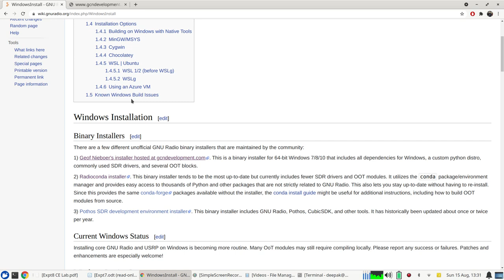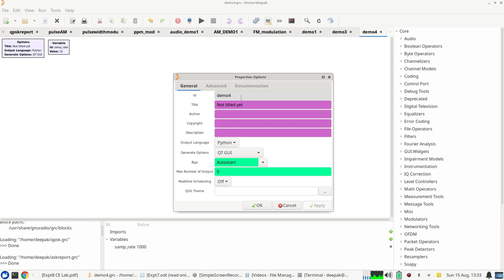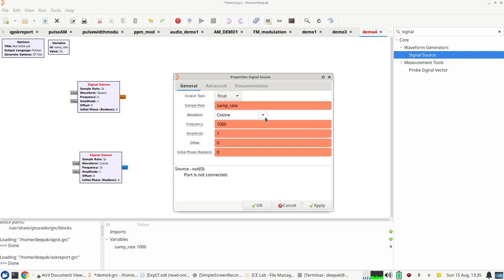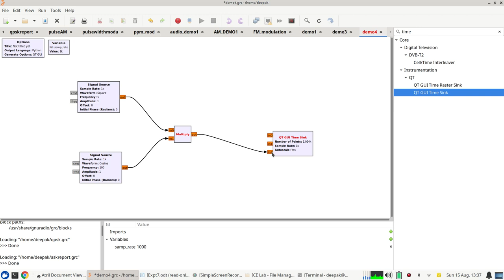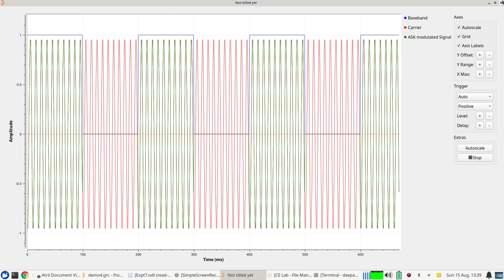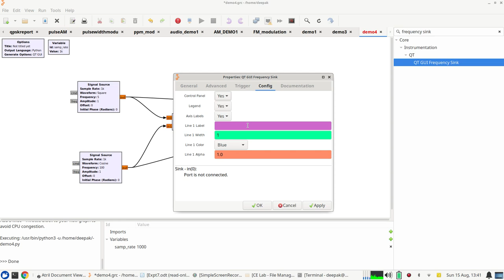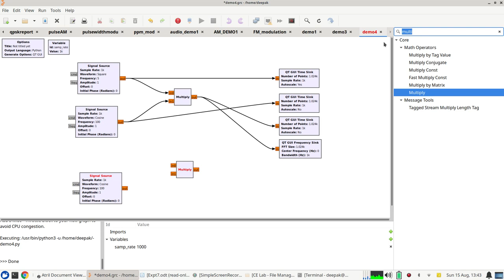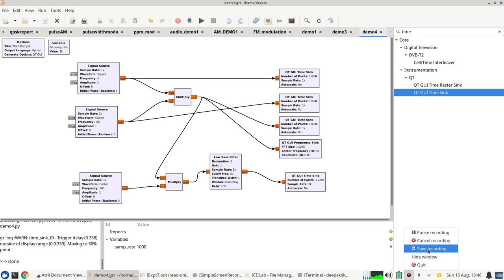GNU Radio Installation and Getting Started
A short video on Getting Started with GNU Radio Companion for Digital Communication related Experiments.
Follow the links below to download it.